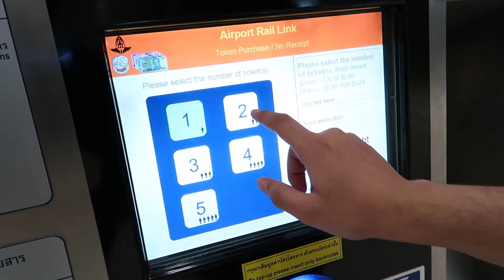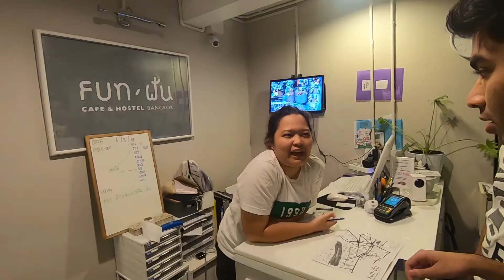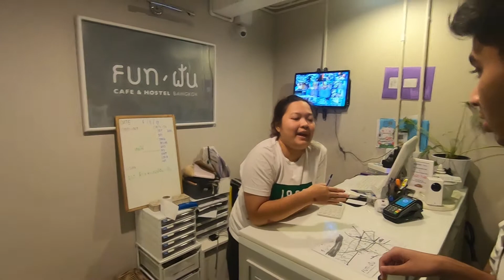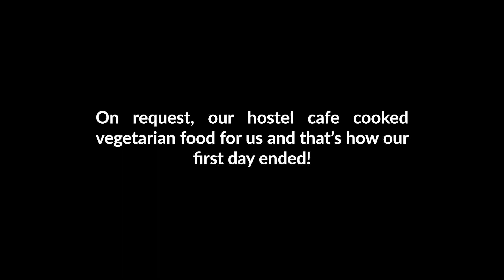How To Travel Cheap In Bangkok | Chinatown | No Vegetarian food😨 | Exploring Thailand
The first video of the travel series "Thailand budget travel for 10 days in Rs. 33000" covers public transport in Bangkok which includes metro and AC buses is very cheap and well connected. You can explore all of Bangkok easily without paying expensive taxi fares.
It was our first day in Bangkok and we explored Chinatown (famous for street food) and some temples.

This video covers information about
1. Cheap public transport in Bangkok
2. Where to stay in Bangkok / Cheap Hostels in Thailand
3. Places to visit in Bangkok
4. Food in Bangkok

This video was shot prior to lockdown.